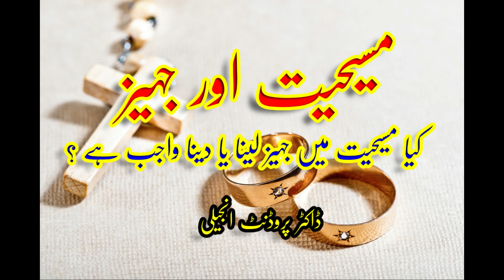Dowry in Christianity (Urdu/Hindi) مسیحیت اور جہیز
Dr. Prudent Injeeli discusses the highly sensitive issue of dowry in Christianity especially with reference to the Indo-Pak culture.